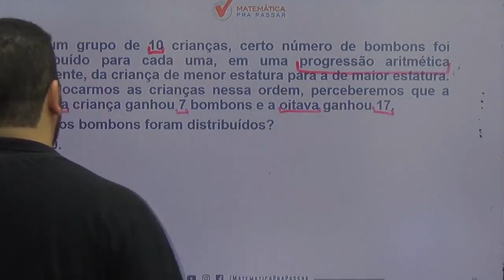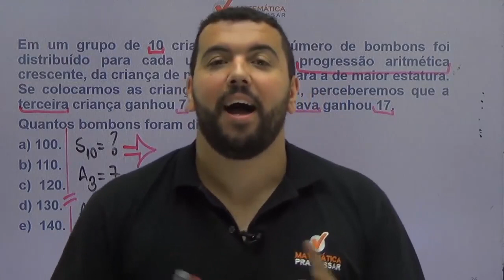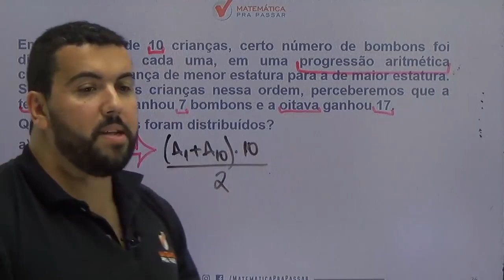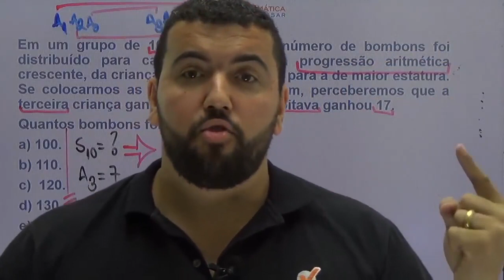Matemática para ENEM |Dica 118| Progressão aritmética nunca foi tão simples